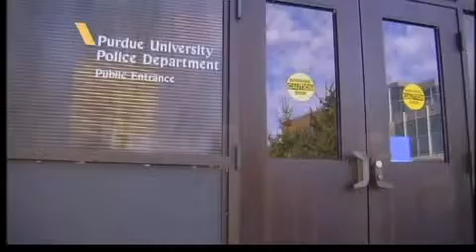Purdue Police Lieutenant takes new job